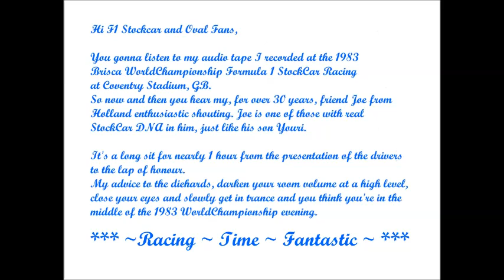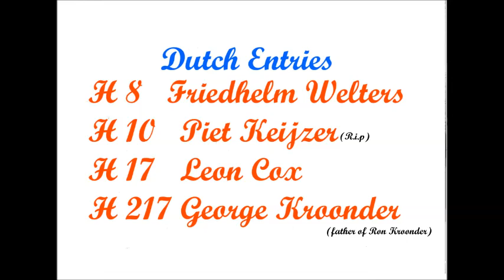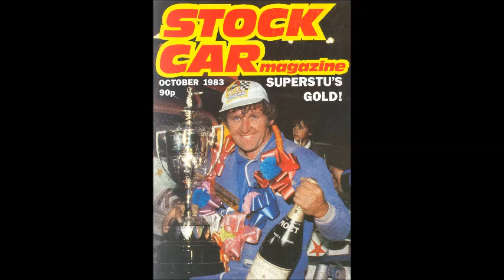Audio tape World Final Night 1983 Coventry